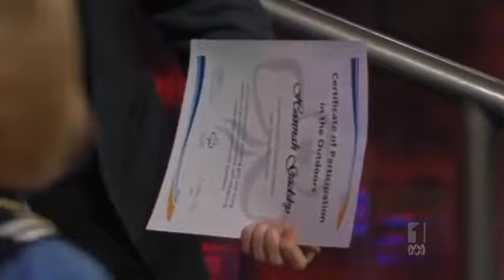Adam Hills Tonight S03E09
Original Broadcast 10th July 2013
Co-Host Hannah Gadsby
Guests: Josh Thomas, Leigh Sales, Molly Ringwald, Paul Kelly
Music Guest: Rusty and Another Guy